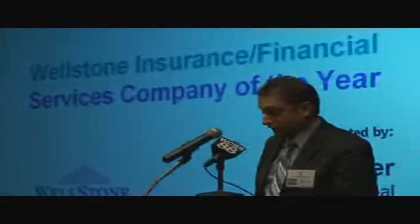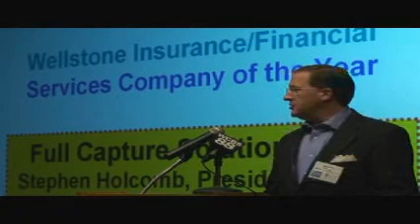Full Capture Solutions, Financial Services Company of the Year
Full Capture Solutions accepting the award for the Wellstone Insurance/Financial Services Company of the Year at the Connecticut Technology Council's Innovation Pipeline 2008 Companies To Watch Awards on September 16, 2008.

Award accepted by Stephen Holcomb, President & CEO.  Award presented by Ben Adler, Principal, Wellstone Insurance.

Full Capture Solutions, Inc.

Full Capture Solutions, Inc. develops and provides analytic-based technology and applications tailored for the insurance industry. One of the keys to the companys value proposition is its unique patented ability to apply semantic technologies to unstructured data in a meaningful manner. Full Capture Solutions, Inc. is a privately-held, venture-backed corporation headquartered in Connecticut, with a technology hub office in Northern California.